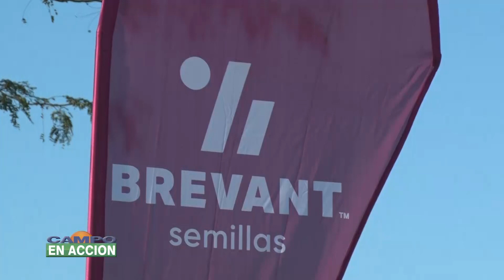Ubajay encaró un ciclo de charlas a productores de cara a la actual campaña maicera - Miguel Screpis